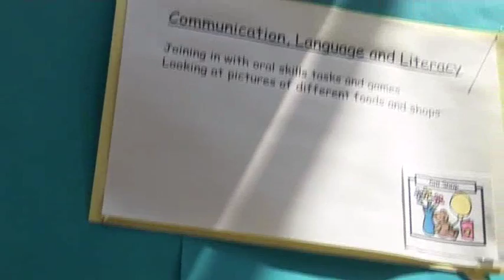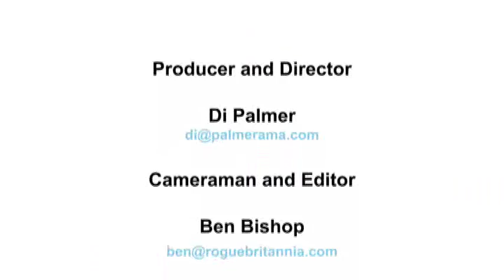Dame Vera Lynn Trust - School for Parents